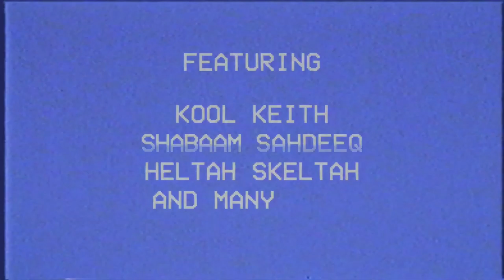Shabaam Sahdeeq - trailer #2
Respect and thanks to the one and only 5 star general Shabaam Sahdeeq, thanks for sitting down with us for our documentary project.

We are proud and excited to share the second teaser-trailer for our passion project "Hip-Hop And You Don't Stop?" a documentary about Golden Era hip-hop legends kicking ass and taking names today. The people, the artists, the reality of the life as a hip-hop veteran. Spread the word!

Production company: VideoWerkt, Rotterdam.
Artists Liaison: Sandy Karlsson